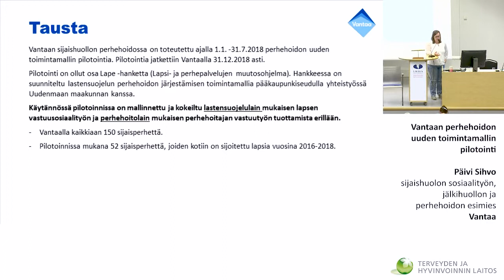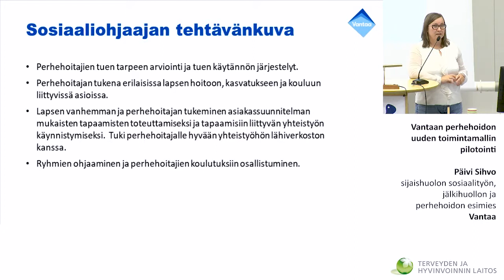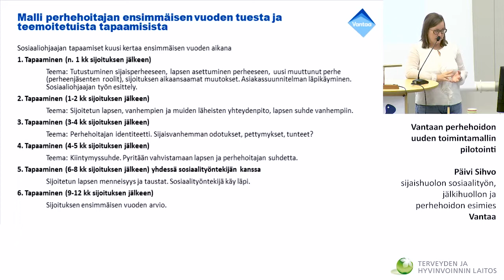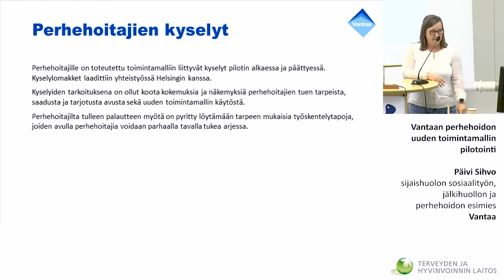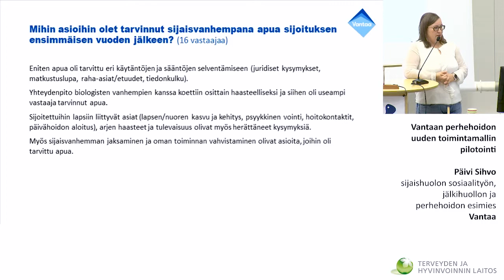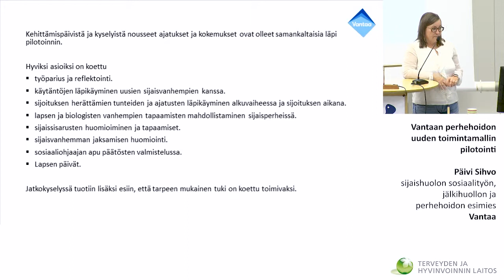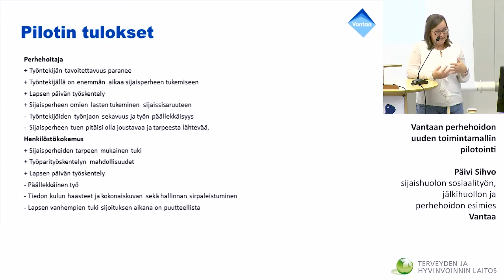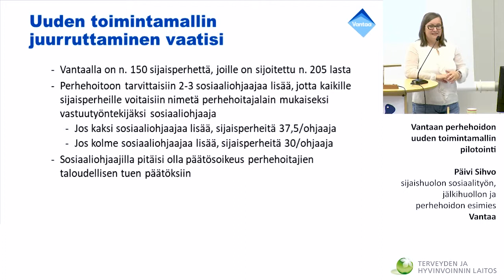SIJAISHUOLTO NYT Päivi Sihvo